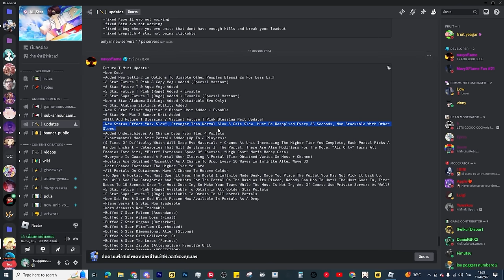🌘รีวิว Mr.Three 6ดาว ตัวติดสโลใหม่ที่ดีโคตรๆ ?! l All Star Tower Defense